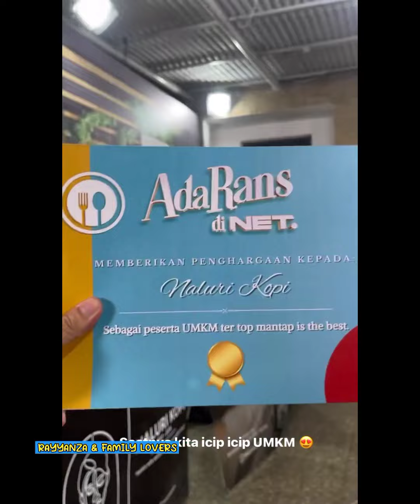detik-detik kehebohan putri ariani main ke andara ‼😍rayyanza super happy banyak temen baru